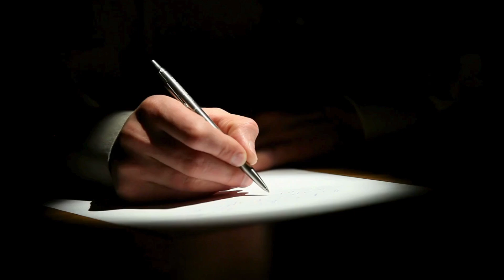Why Modern Dating Isn't Worth It For Men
In this video, we dive deep into the reasons why modern dating isn’t worth it for men. From unrealistic expectations to the rise of dating apps and shifting gender dynamics, many men are finding the dating world more frustrating and complicated than ever before.

Discover the hidden challenges men face in today's dating scene, and why many are choosing to opt-out or take a different approach to relationships. We’ll explore topics like:

Unrealistic standards and expectations
The impact of hookup culture and dating apps
The decline of traditional relationships
Emotional and financial costs of modern dating
Why some men are prioritizing self-development and personal goals over relationships

TIMESTAMPS:
00:00 Introduction
00:15 Physical Attraction
00:48 Goals and Relationships
01:17 Be Selective

If you’ve ever wondered whether dating in the modern world is really worth the effort, this video offers insights and a fresh perspective.

Share your experiences with these habits in the comments below, and let's inspire each other to create positive changes in our lives.